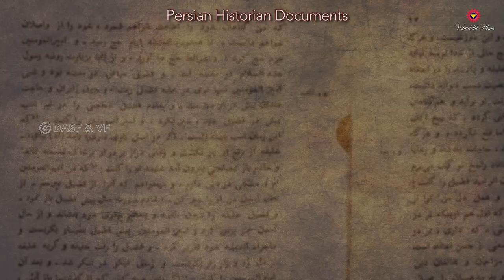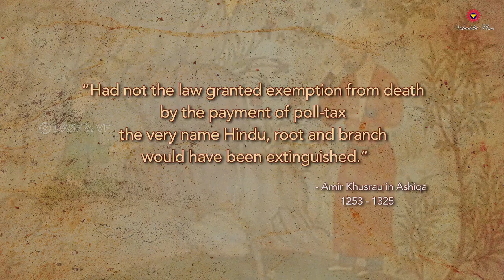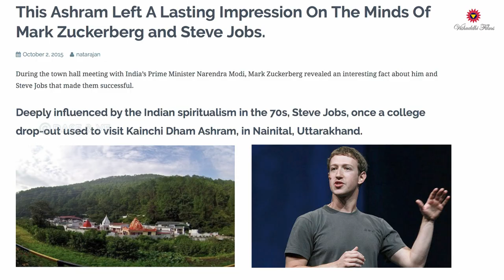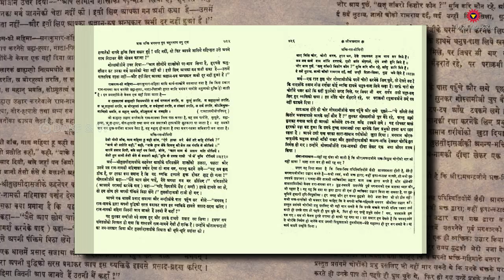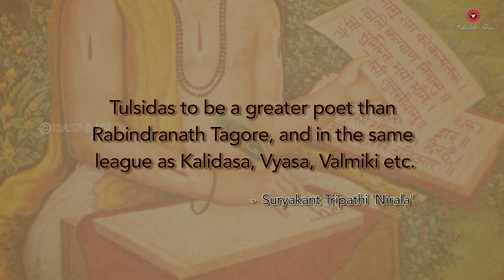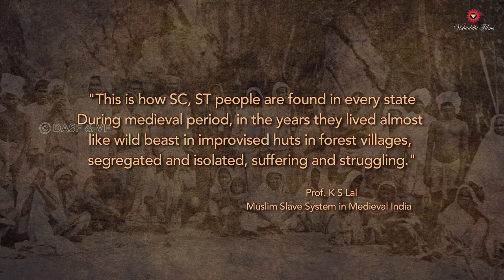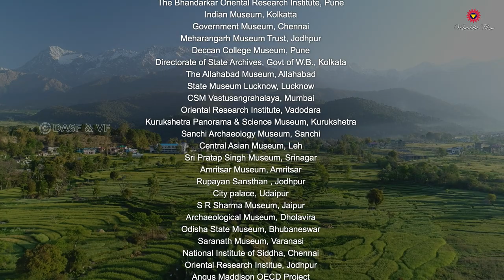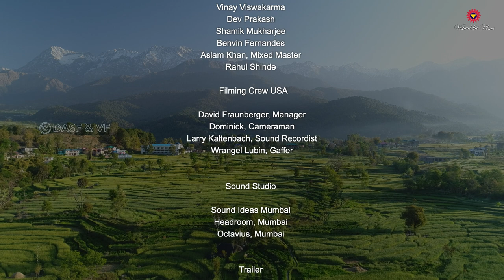Invasion on India & Resistance Part 2 | Indian_Civilization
How did Indians survive the bloodiest conquest in History when Persia, Babylonia & Egypt could not survive these conquests?  In India tremendous resistance and Self-defense was drawn from the power of Yoga.
The Atama is immortal and the body will anyway perish was the Philosophy.

The powerful Vijaynagar Empire was defeated by 5 Muslim Rulers. The British had to fight the Marathas & not Mughals. The Sikhs brought back the lost parts of Northern India from Afghans.

Without Bhakti, India could not have survived the great despair in Medieval times.
A Bhakt does not think, what can Bharat do for me but what can he do for Bharat.  Sir George Gerison called Tulsidas "the greatest leader of the people after the Buddha". Ernest Wood said that Ramcharitmanas was superior to the best books of Latin & Greek.

Akbar the grandson of Babar & son of Humayun was Liberal towards Hindus & abolished the Pilgrimage tax however his son Jehangir resumed the policy of forced conversion. To survive the conversion a lot of Hindus had to run for their life into the Jungles.

Muslim Rulers converted Hindus, demolished temples, tortured women & farmers. Hindu Kings respected Muslim Women, respected Koran and did not demolish mosques. Hindus celebrate both Life & Death.

Followed by
Episode 16, British Loot & Destruction of India

Brief Description of Documentary Series Indian Civilisation, Continuities & Change.
YouTube Channel - Vishuddhi Films. 24 Episodes in Hindi & English each.

The series is deeply researched, rightfully interpreted and beautifully filmed, from India & world sites and Museums. The series depicts the continuities of Cultural Traditions, Knowledge systems and Philosophical thoughts of India. It explores the reasons and wisdom behind the continuities of Indian Civilization and her unique identity in the world ?
This 24 Episodes series shows India's magnificent Iconography, Temple Art, Diverse Cultures, Ancient Relics, Wall paintings, Manuscripts, Meditative Music & Dance with the wisdom of India, in the most enthralling & entertaining way.

Unique Features :
- 10 years of extensive research and Filming
- 141 Indian Sites, Museums & Libraries
- 52 International Sites & Museums
- 30 eminent Scholars have contributed from the field of Philosophy, History, Archaeology, Sanskrit, Art and Aesthetics, Indology, Mind sciences, Psychology and Yoga.

Presenter :
Shri Suraj & Vallabh Bhanshali
Directors :
Dr Deepika Kothari  &  Ramji OM, IRAS
Scholars : Prof. Meenakshi Jain
Production :  Vishuddhi Films
 & Desh Apnayen S Foundation
Writer, Director of Photography : Ramji Om
Narration : Kabir Bedi
Editor : Santosh Rout

You Tube Channel : Vishuddhi Films

Chapters
00:00 Did the Indian Resistance derive its power from Yoga?

04:19 The long Resistance of Maratha’s & Sikhs
05:29 Spiritual Texts & Weapons the pillars of Indian Civilization

06:24 Can Bhakt save God?

08:35 Was Tulsidas greater than Akbar?

10:53 How did Hindus escape forced Conversions?
13:24 Muslim Rulers vs Hindu Kings